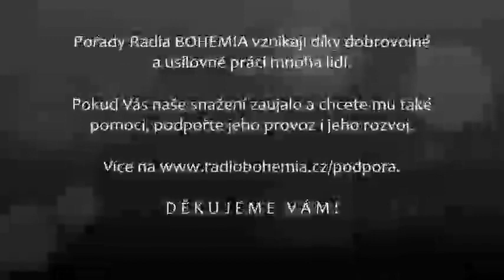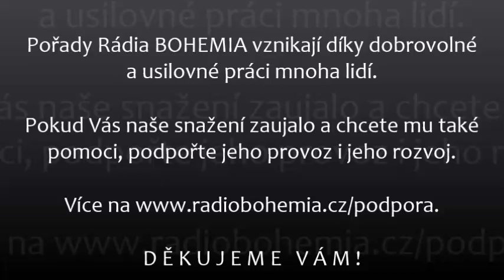Neviditelné příčiny nezvládnutelných požárů - Vít Syrový, Duše má, neznámá (23.), 21.8.2019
Vít Syrový se zabývá poradenstvím vedoucímu k tělesnému i duševnímu zdraví. Rovněž je známý svou rozsáhlou publikační činností. Mimo jiné je autorem knihy JAK OCHRAŇOVAT ČISTOTU DUŠE, jež důkladněji ozřejmuje témata probíraná v tomto pořadu. Více o jeho knihách i působení můžete nalézt na

DĚKUJEME VÁM !